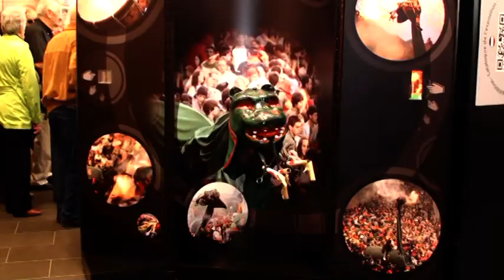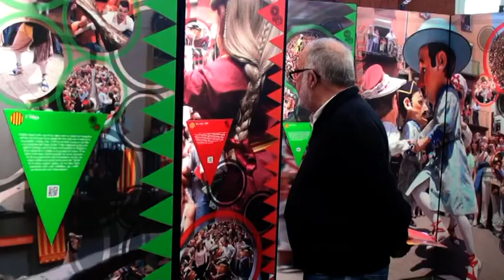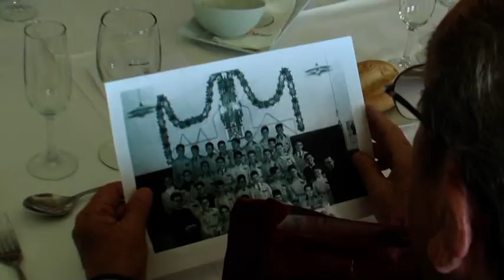Salesians de Sarrià. Berga 2013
Trobada anual dels exalumnes de Comerç dels Salesians de Sarrià, dels anys 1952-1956.
La música és del X. Guitó quintet del disc La Patum en jazz